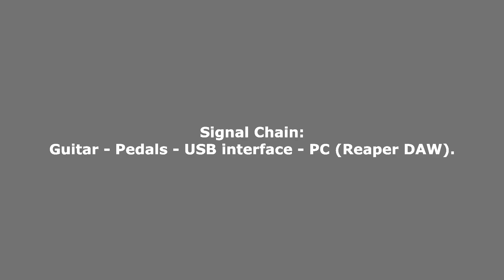Mooer 017 CLEAN Channel Funk Groove, Chorus, Overdrive, Distortion | Cali-MK4 Mark IV.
Hi guys! Testing the Mooer 017 guitar pedal Cali-MK4 Mesa Boogie Mark IV preamp and cabinet simulator CLEAN Channel. Stratocaster Funk Groove, Boss CE-3 Chorus, Boss SD-1 Overdrive, Boss MT-2 Metal Zone Distortion pedal. Direct recording. 👈👈 Used a Sx Sst62 Stratocaster, original pickups (neck/mid) and Tex Mex bridge.

Pedals directly to audio interface:
*Hello guys! No amps and no later editions. I leave the sounds in the videos exactly as they came out of the pedals and were recorded by the DAW. The sound you hear in the video did not come through any speakers. The signal left the pedalboard, entered the audio interface and was recorded by the DAW on the computer's HD. Once saved, this audio was taken to Sony Vegas and joined to the video recorded by the camera. The ambient audio that the camera recorded has been deleted. Yamaha monitors were OFF when I record my videos. I'm always using just my headphones for monitoring.
*Fala amigos! Sem amps e sem edições posteriores. Deixo os sons nos vídeos exatamente como saíram dos pedais e foram gravados pela DAW. O som que você ouve no vídeo não passou por nenhum tipo de falante. O sinal saiu dos pedais, entrou na interface de áudio e foi gravado pela DAW no HD do computador. Depois de salvo, esse áudio foi levado para o Sony Vegas e se juntou ao vídeo gravado pela câmera. O áudio ambiente que a câmera gravou foi excluído. Os monitores Yamaha ficam DESLIGADOS enquanto gravo meus vídeos. Estou sempre usando apenas meus headphones para monitoramento.

►How to direct recording using the GT1/GT100/G5n/ME80/MG300/G5/G3/Tonelab EX, ST/ ME25/HD500/HD500x as USB interface (It's the same procedure for this multi-effects)